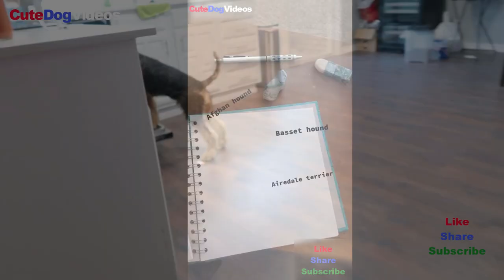CUTE 😍 AND ADORABLE TERRIER DOGS🐕‍🦺 VIDEOS! 🐕 🤪😍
The Airedale Terrier🐕 is intelligent, outgoing, and confident, with a wonderful playful streak that delights their owners.😍 🐕‍🦺 However, first-time pet owners and apartment dwellers should exercise caution. These dogs have a lot of energy and require a lot of exercise, and their intensity may be a little much for inexperienced dog trainers. This is the nicest 😍 🐕‍🦺 and most stunning video I've ever seen!😍 🐕‍🦺

If you see a clip that you own that you did not submit or give consent for use, we have likely received false permissions and would be happy to resolve this for you!

1)This video has no negative impact on the original works (It would actually be positive for them).
2)This video is also for teaching purposes.
3)It is not transformative in nature.